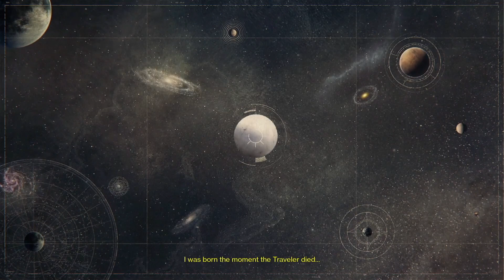Destiny The Series S4E1 The Taken King "The Coming War"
"The Awoken died for us. They gave their lives to save the system, to stop Oryx's fleet at the outer planets. We must honor their sacrifice. We must face the Taken King without fear. Queen Mara has given us a gift. We must not waste it." - Eris Morn